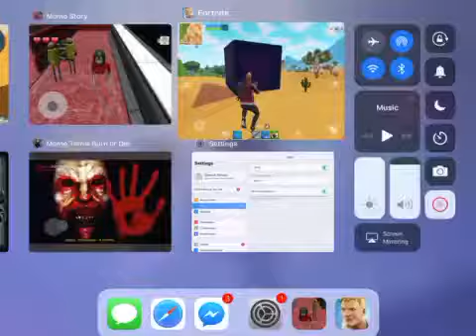Do not shot the cube a lot [fortnite